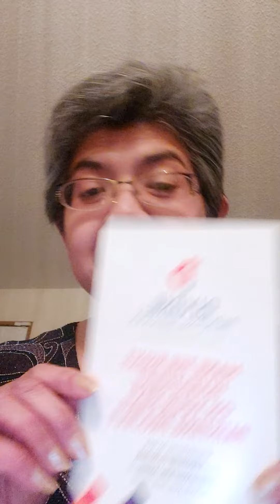Colour & Devotion in Every Stroke. Lucy. .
"Colour & Devotion in Every Stroke. Divine Painting at your service. Design & Colour, Refreshing Beauty. We create realities according to your dreams, designs & desires.  Colour & Devotion in Every Stroke." Make the right investment on your next Painting project.